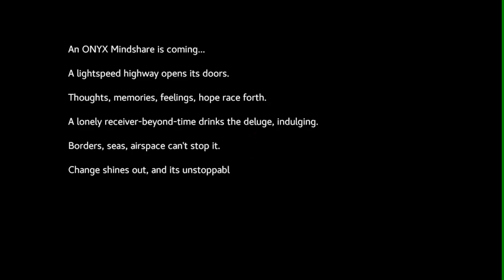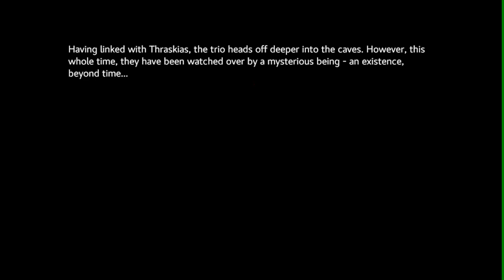Serophine Demo 23 de Junho 2021